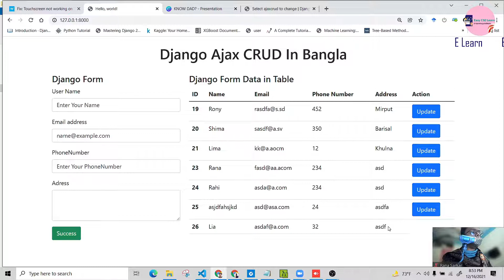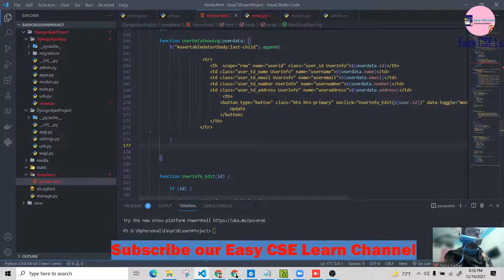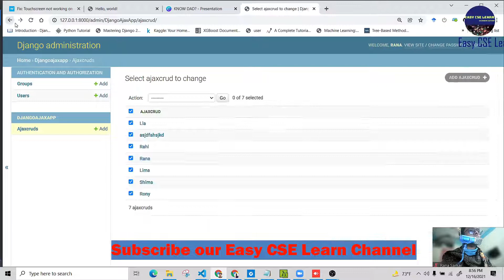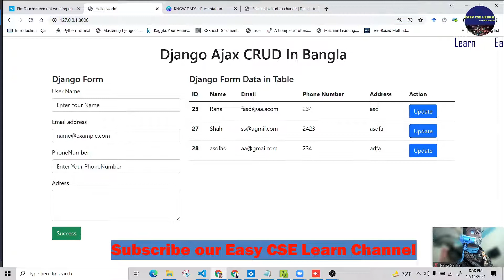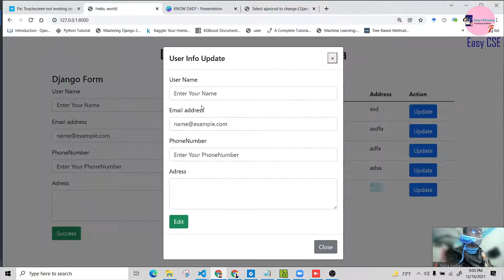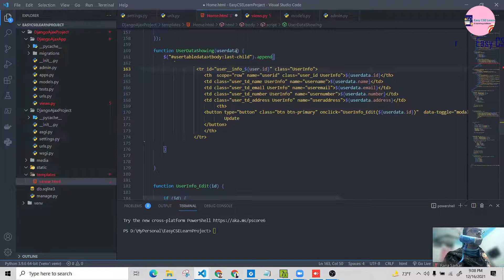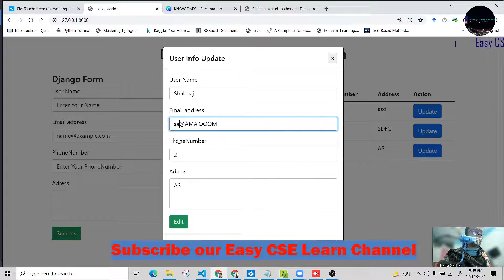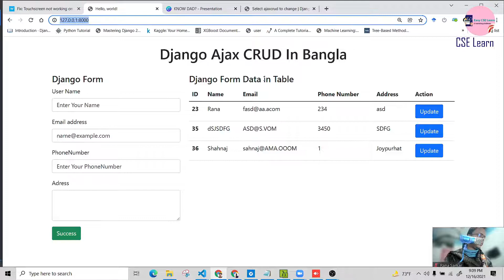Django Ajax CRUD in Bangla ~Part 09 ~ Instant Update 04 with AJAX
Django is a high-level Python web framework that encourages rapid development and clean, pragmatic design.
jQuery AJAX Methods. AJAX is the art of exchanging data with a server, and update parts of a web page - without reloading the whole page.

👨‍💻Django is based on MVT (Model View Template) architecture and revolves around CRUD (Create, Retrieve, Update, Delete) operations.
CRUD can be best explained as an approach to building a Django web application.
Here has been explained Instant Update  with jQuery AJAX Django .

Without hesitations comment bellow 👇 if you face any issue .